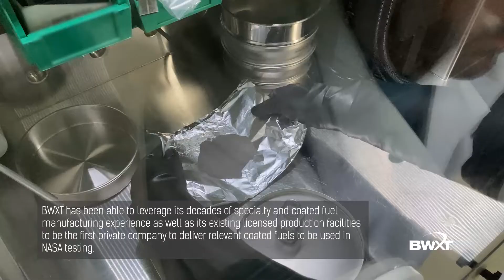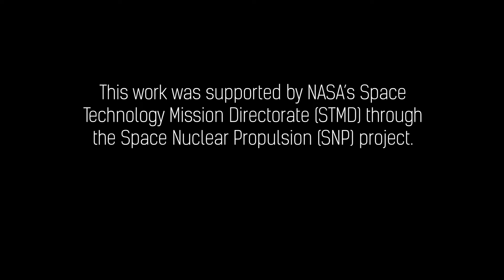BWXT Delivers Fuel to NASA to Support Nuclear Thermal Propulsion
BWX Technologies, Inc. (NYSE: BWXT) has reached a critical milestone in the nation’s pursuit of space nuclear propulsion by delivering coated reactor fuels to NASA in support of its space nuclear propulsion project within the agency’s Space Technology Mission Directorate.